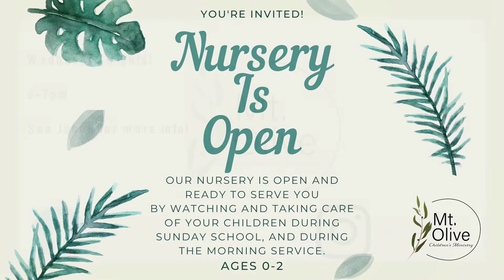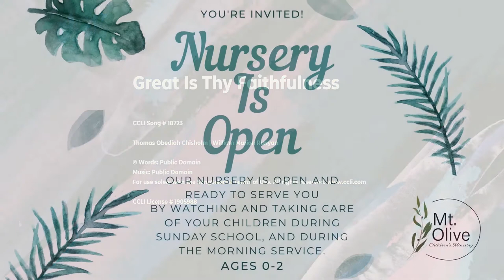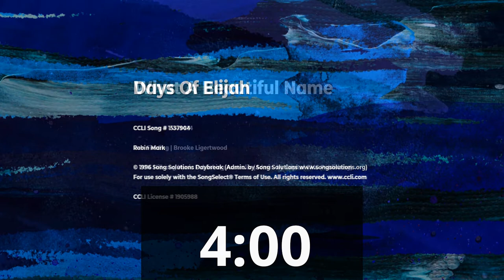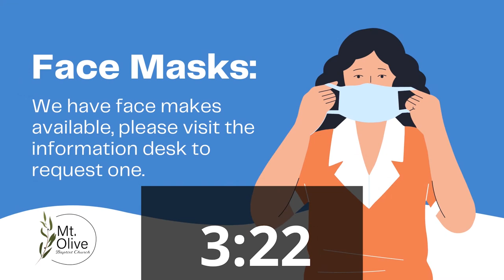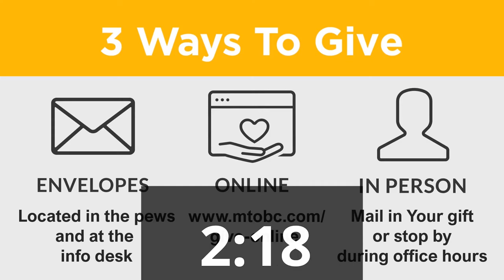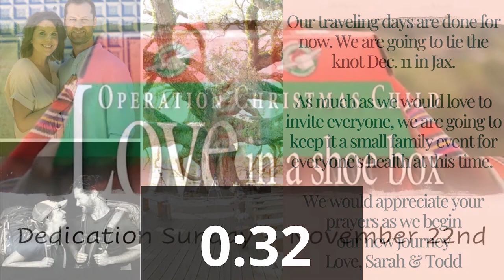Mt Olive Online 11 22 2020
Bro. Wally, our Lead Pastor, gives us the word this morning! We are glad you are here!

We hope to see you back here next week for another word Mt Olive Baptist Church!

Mt. Olive Church info -
Office Hours: Monday - Thursday 8:30-4:30

All of the music in the worship set is used by permission. CCLI # 20390124